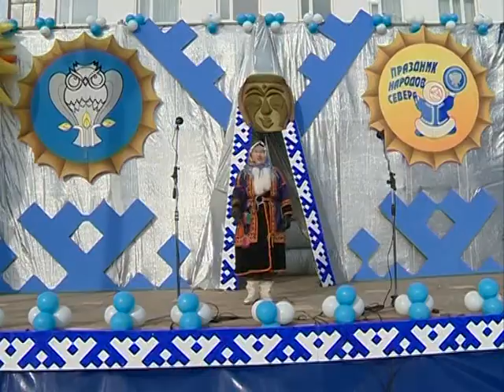На празднике народов севера — весеннее настроение.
Культурная интеграция по-ямальски. В минувшие выходные площадка возле озера Молодёжное стала самым посещаемым местом в городе. По традиции, Праздник народов Севера, собрал гостей из разных районов округа. Спортивные состязания, культурные мероприятия и народные гуляния, ярмарка северных деликатесов -- организаторы постарались на славу. Мероприятие  вызвало восторг как у новоуренгойцев, так и у гостей. Андрей Бебелес расскажет подробнее.